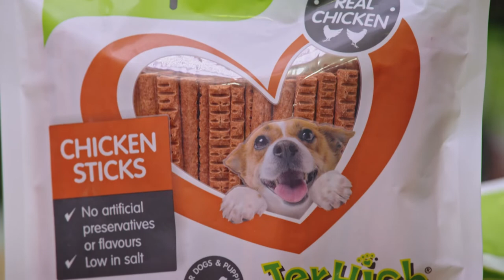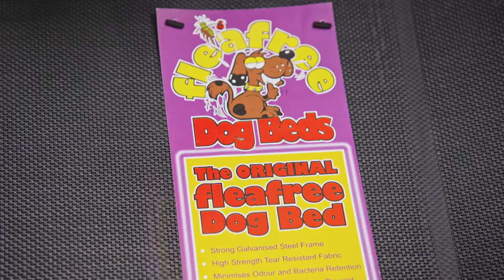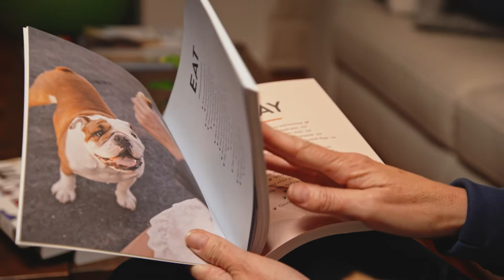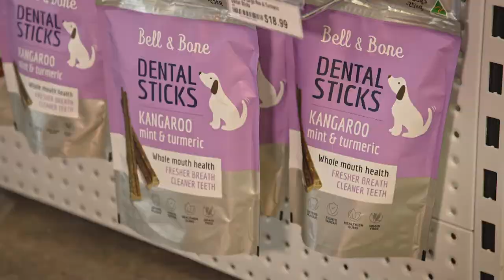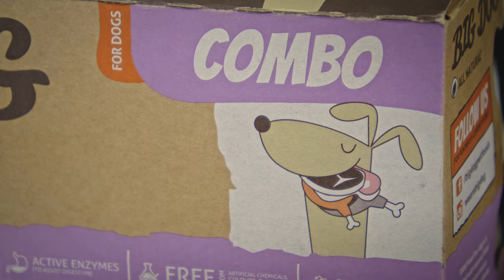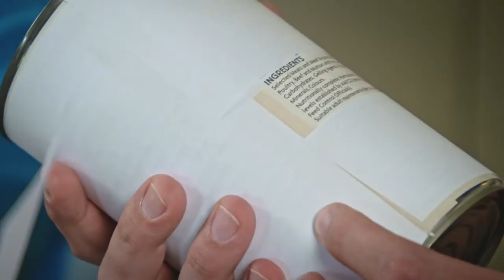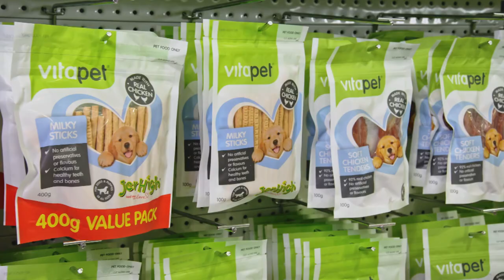Pet friendly travel to Sydney, dog training tips, dog health advice | Full Ep | S5E02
In this episode, find out about the best pet friendly beaches and pubs to visit around Sydney and learn more about the Poodle breed in our dog breed profile weekly segment. Dog trainer and pet behaviourist, Lara Shannon, talks about the benefits of snuffle mats for puppies and dogs, and the importance of keeping dogs brains active with dog brain games.

Also, find out about choosing the right dog bed, and how to read and understand those often confusing pet food labels!

Dr Mel gives her expert dog health advice on canine cough, as well as the role that dog vaccinations play in keeping dog communities safe from parvovirus, distemper, and more. Plus, there are additional dog expert tips on dog behaviour, pet food and nutrition and dog product advice.